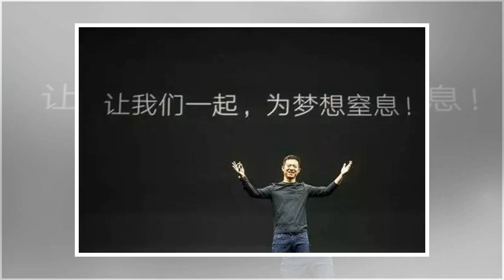๖ۣۜNew 特斯拉去年亏损22亿美元，造车新势力还有戏么？李书福这样说！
๖ۣۜNew 特斯拉去年亏损22亿美元，造车新势力还有戏么？李书福这样说！
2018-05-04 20:00 来源:DearAuto 汽车 /特斯拉 /蔚来 原标题：特斯拉去年亏损22亿美元，造车新势力还有戏么？李书福这样说！ 日前，在CCTV财经频道主办的“改革开放40年，向中国汽车人物致敬”之中国汽车论坛上，李书福公开抨击“互联网造车新势力”——“用互联网、电动汽车到处忽悠，我觉得很危险，老百姓那点钱赚的不容易。” 有人认为李书福此番言论属于“公交车理论”——吉利自己...